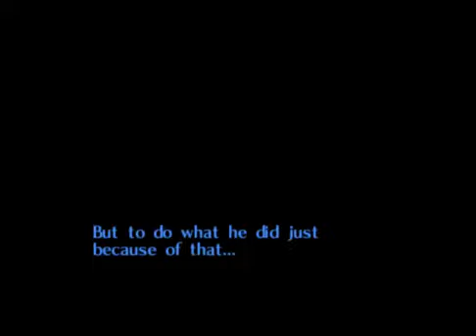Let's Play Zelda : Majora's Mask : Part 8 : We Leave Clocktown :'(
The faster we leave the hometown, the faster we get epic dungeon footage.